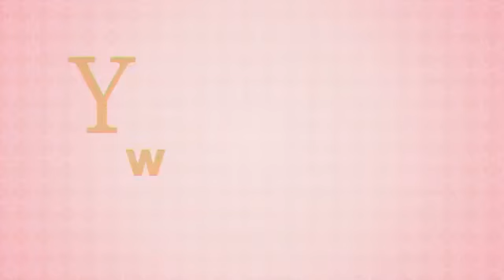Large format uv printer metal plate Joint printing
UV flatbed printer metal plate joint printing